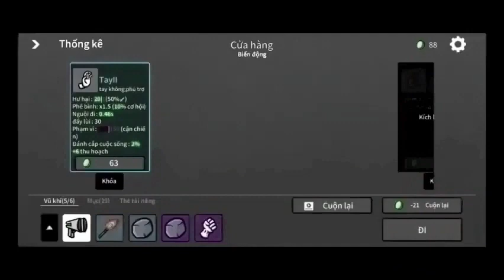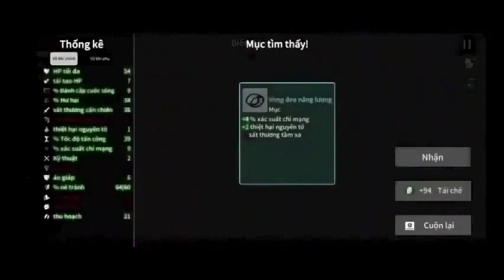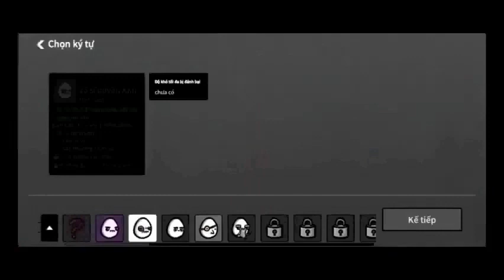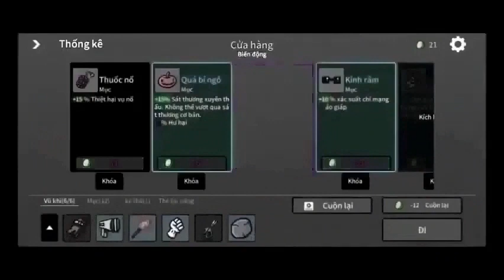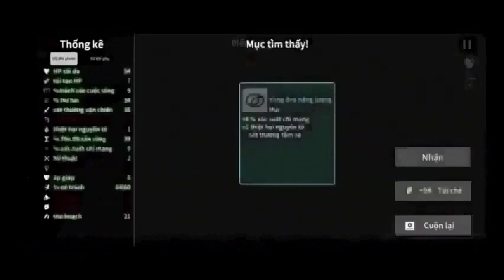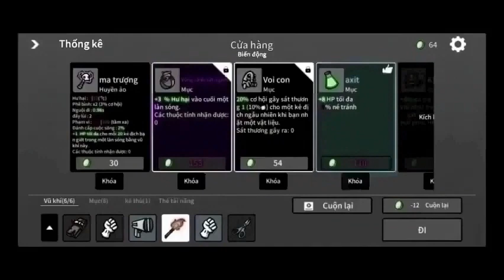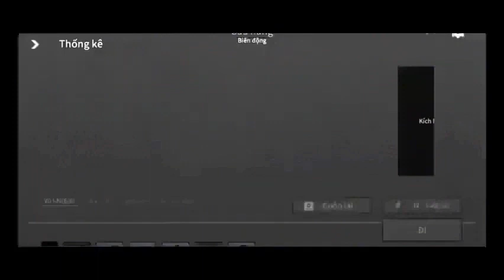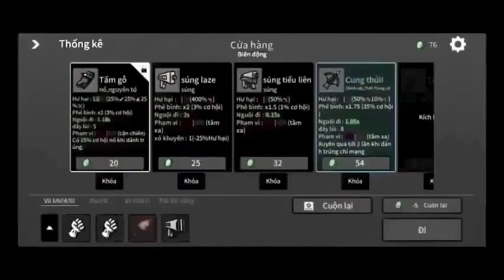Chấp Ma Thuyết Minh Tập 19